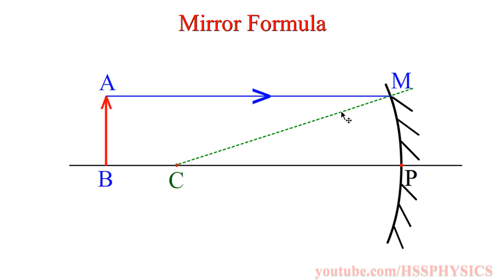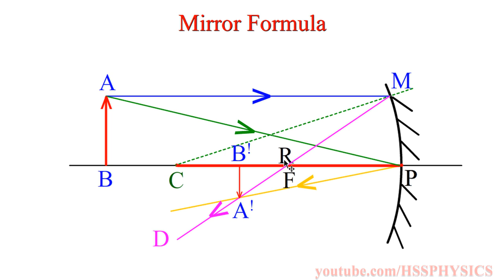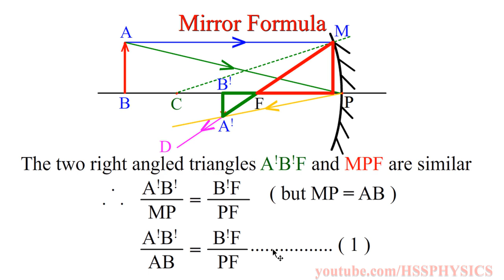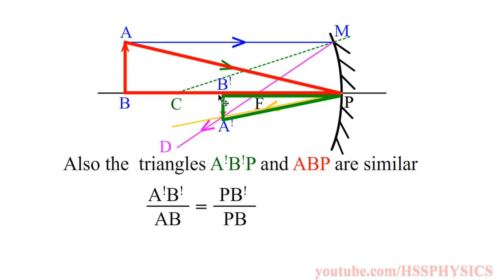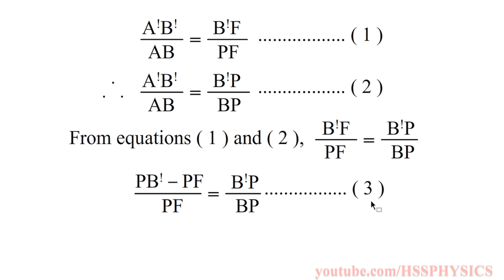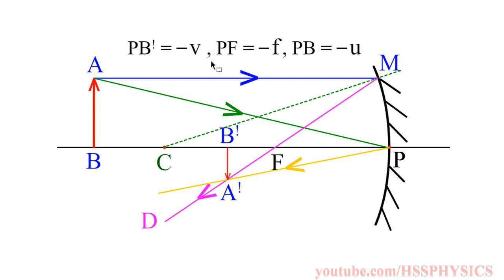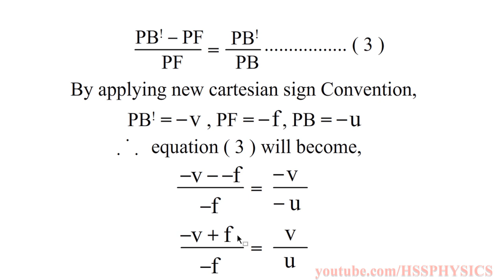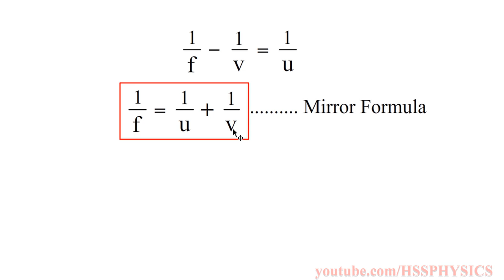Mirror Formula | Plus Two | Malayalam | Higher Secondary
1/f = 1/u +1/v Derivation-Explanation in Malayalam